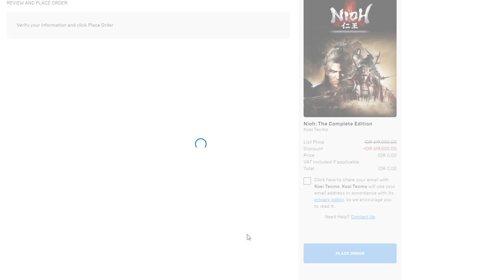[ENDED] NIOH Complete Edition is Free Right Now [Epic Games Store]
Comment when you have another info for free games so everyone can get notified.

●Danny Evo & Jay Sarma - Tranquil Turtle [Bass Rebels Release]